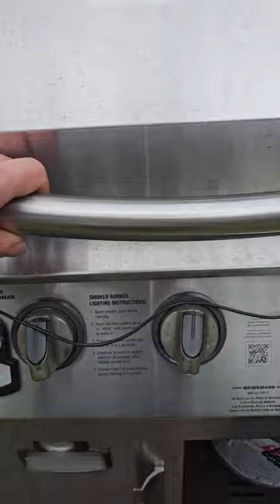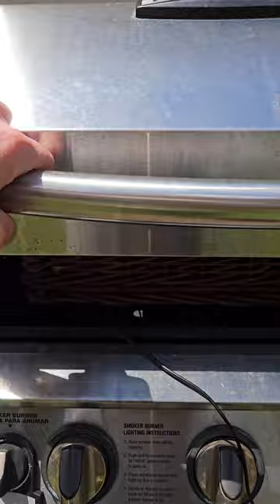Smoking Oscypek (Gołka) Traditional Polish Cheese in DIY electric smoker - Before and After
Click More for License Links

I quickly and cheaply convert my old gas grill into electric smoker to smoke freshly home made polish traditional cheese Gołka (similar to Oscypek but made of caw milk instead of sheep milk. I used 1,000 W electric countertop stove (max heat setting), then placed smoke box (later changed to sauce pot) filled with wood chips and cover it with lid. (Original smoke box didn't work as electric stove was wo weak). I used aluminum dryer duct hose to connect smoker with grill, placed small fan to spread smoke evenly. It took me about 14 hours to get nice smoke color and subtle flavor.

Po Polsku (For Polish fans):

Szybko i tanio przerobiłem mój stary grill gazowy na wędzarnię elektryczną do wędzenia świeżego, domowej roboty, tradycyjnego sera Gołka (podobny do Oscypka, ale z mleka krowiego zamiast owczego. Użyłem kuchenki elektrycznej blatowej o mocy 1000 W (ustawiona na maksymalnom moc), Postawiłem pojemnik do wedzenia (ale później zmieniłem na garnek do sosu) z kawałkami drewna w środku i przykryłem metalowom pokrywą z dziurami. Użyłem aluminiowego węża o srednicy 10cm aby połączyć wędzarne z grillem, umieściłem mały wentylator, aby równomiernie rozprowadzić dym. Zajęło mi około 14 godzin, aby uzyskać ładny kolor dymu i subtelny smak.